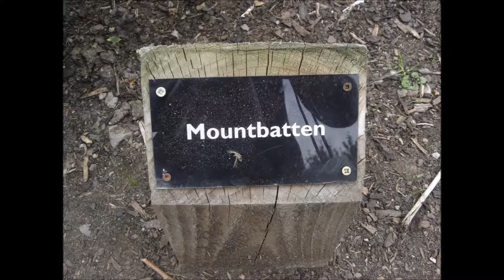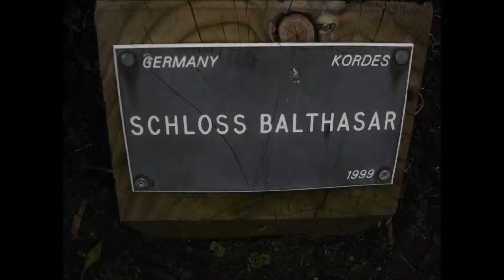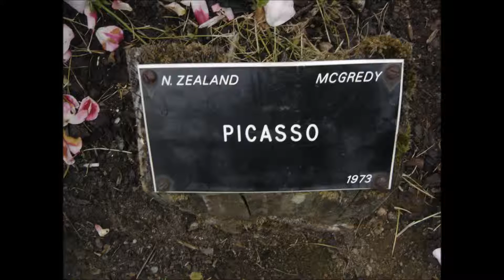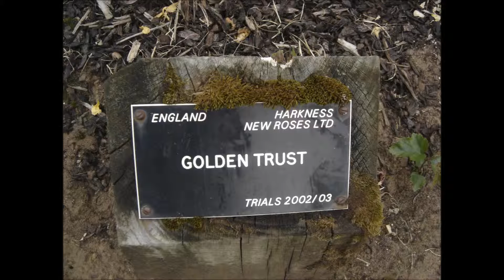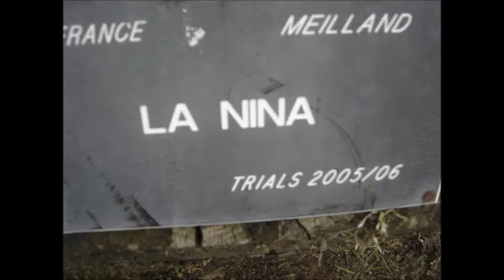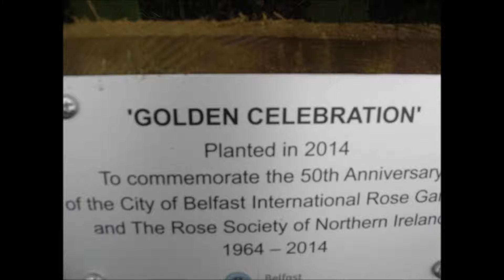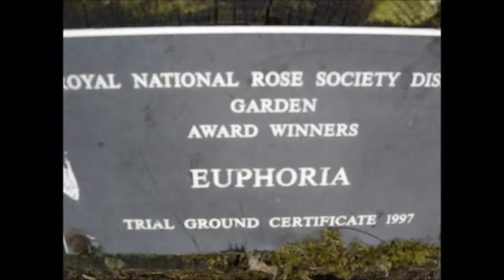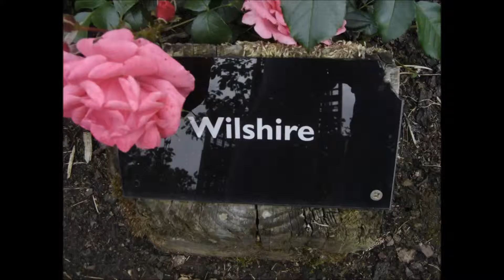Rose Week 2015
Images of the Roses at Belfast Rose Week 16th July 2015, with relaxing music (mostly!).